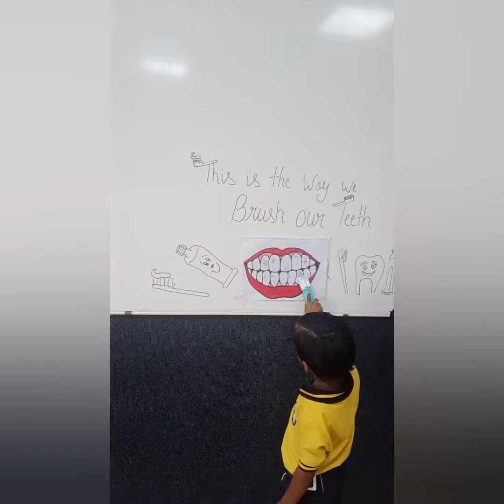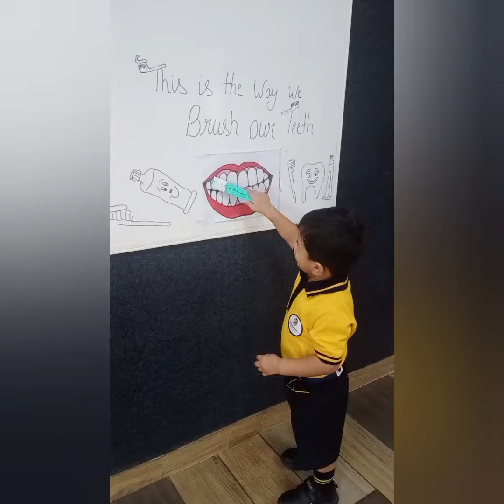This is the way we brush our teeth, pretend play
Every child is unique in their way. However, they all have one thing in common, teaching them to certain things can be a challenging task. One of the things little ones have to learn early on is the importance of "Brushing their teeth". Maintaining good oral hygiene starts with proper brushing. It helps with the prevention of tooth decay, gum diseases, and teeth loss. Children learn best through play, here we are introducing a new habit into Kids' daily routines, the importance of Oral hygiene
and Brushing their teeth which will help parents to reach their goals.